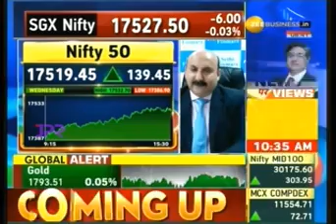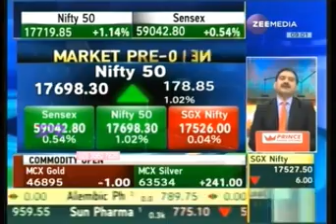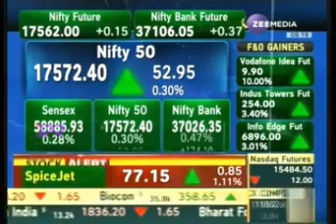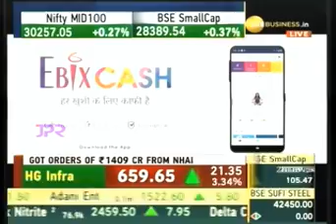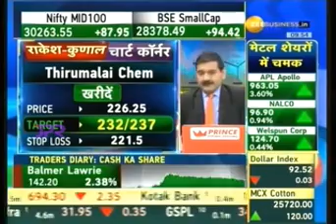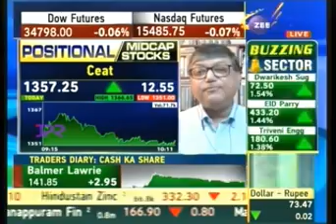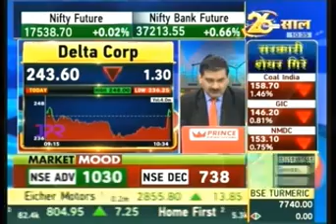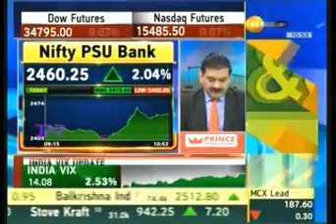Rajesh Palviya, Zee Business, First Trade, 16 September, 2021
Watch our VP- Technical & Derivative Research, Mr. Rajesh Palviya, share his views on markets with Zee Business